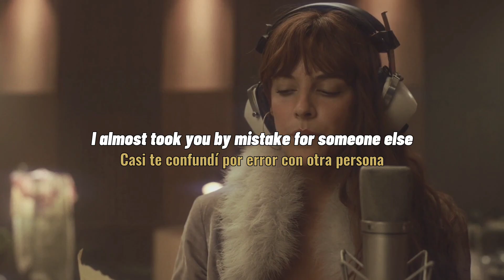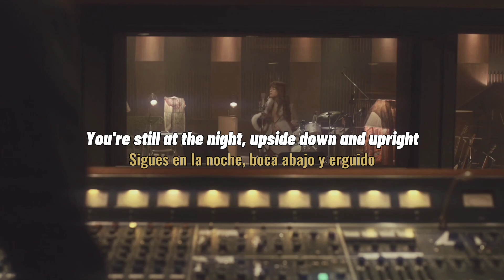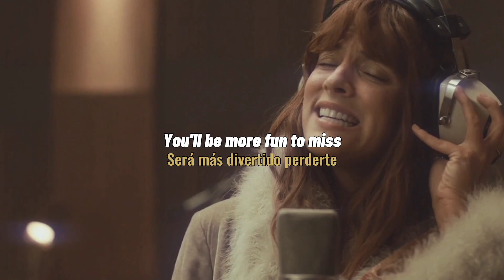more fun to miss - daisy jones & the six (lyrics + sub. español)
Canción: More Fun To Miss
Artista: Daisy Jones & The Six
Álbum: AURORA
Fecha de lanzamiento: 2023
Serie: Daisy Jones & The Six (2023)

Lyrics

Ooh-ah

I still need a drink, put all the glasses in the sink
From chasin' a shot that rang through hell
For the record, I'm fine with what's left of what's mine
I almost took you by mistake for someone else

You're just a wild guess in a see-through dress
I don't wanna hear you squealin' up my drive
It took guts to think that I would buy that wink
But that little thing you do, just stay right

Than to be with
(More fun to kiss)

Ooh-ah, ooh-ah
Ooh-ah, ooh-ah
Ooh-ah, ooh-ah

You're still at the night, upside down and upright
It must be how your little mind gets fair
Now, do I shoot straight or do I cheat, babe?
Oh, it does a number on my head

But I don't pull tricks
Last time I hit a lick
Was when I heard the church bells chiming
You'd be just as fun as a jammed-up gun
Another shot, it's just the wrong place and time

Ooh-ah, ooh-ah
Ooh-ah, ooh-ah
Ooh-ah, ooh-ah
Ooh-ah

You'll be more fun to miss
You'll be more fun to kiss

La, ah
Ah, ah-ah
La, ha
Ah-ah